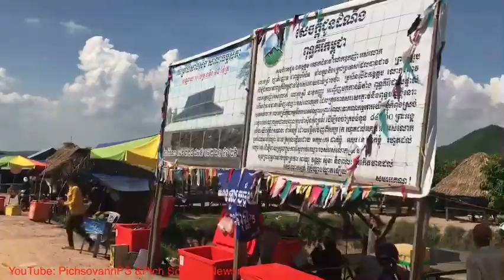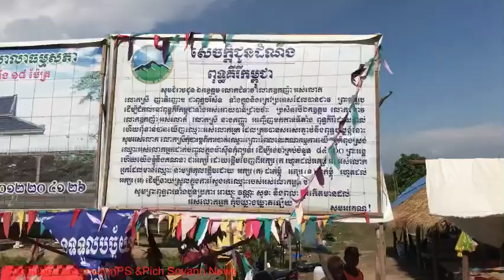តោះពុកម៉ែបងប្អូនទាំងអស់គ្នាទៅទស្សនា នៅពុទ្ធគីរីកម្ពុជាព្រះពុទ្ឋ៨៤០០០អង្គនៅខេត្តតាកែវ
សូមបងប្អូនជួយShareចូលFacebookផង..